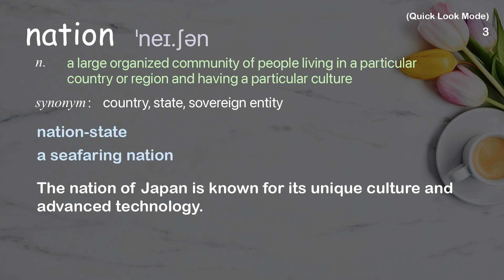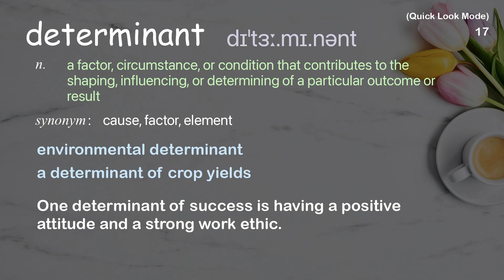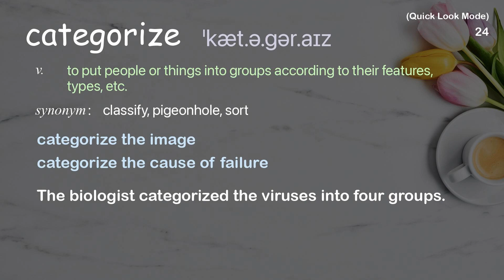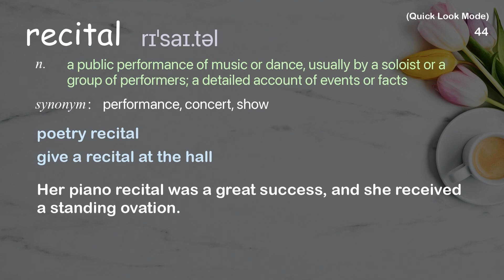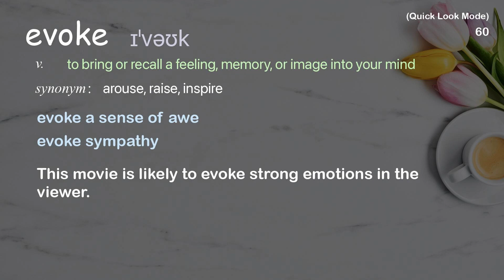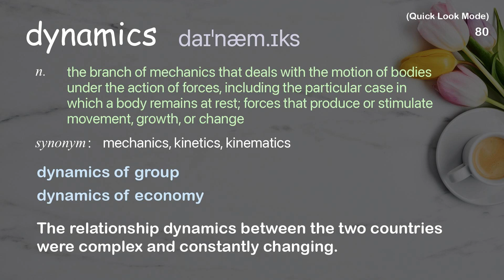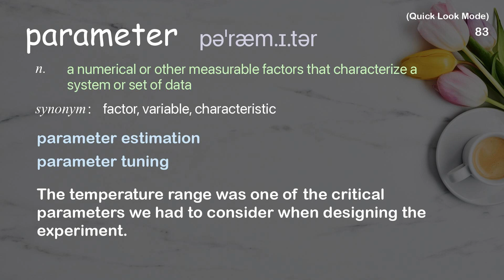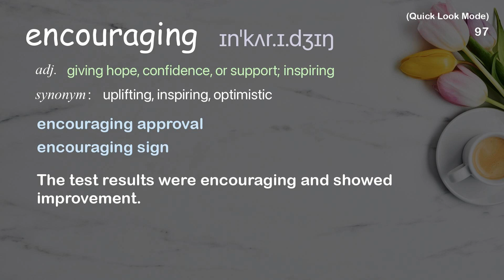99 Academic Words Quick Look Ref from "Can you tell the difference between music and noise? | TED"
■PLEASE NOTE

■Reference Source
Hanako Sawada: Test yourself: Can you tell the difference between music and noise? | TED Talk